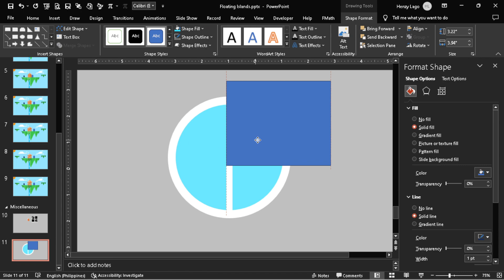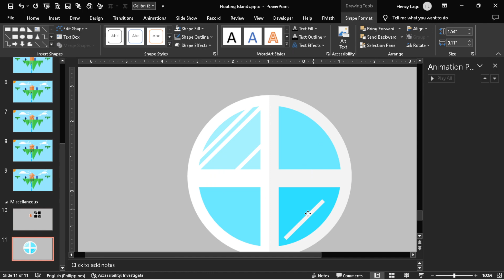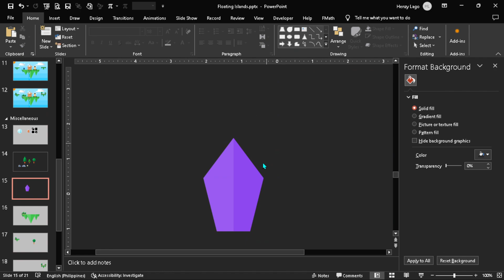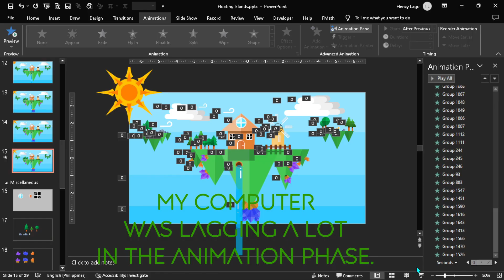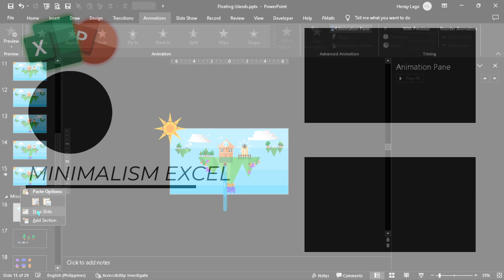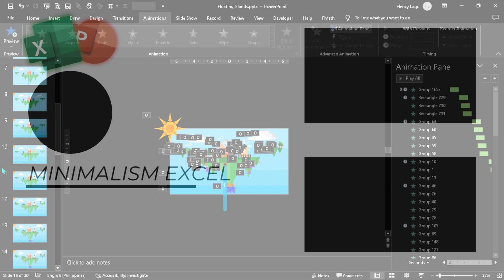This was Made in PowerPoint 🫢 | VectorPoint #1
Here's how I turned simple PowerPoint shapes, into wonderful, floating islands vector art.
There are also multiple messages throughout the video, can you find them all?

I am open for suggestions and ideas in the comment section down below.